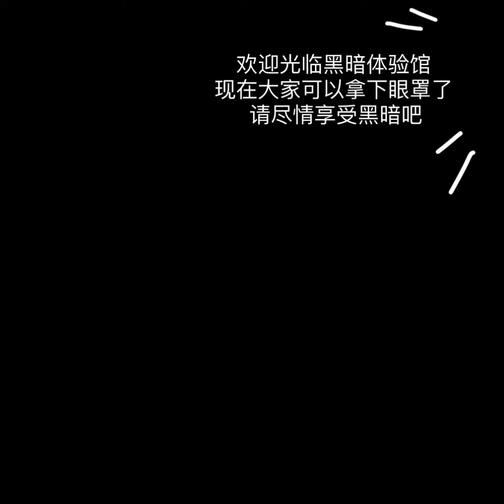【俊哲原创漫画】一千零一夜故事- 番外 当新CP影子参加1们和0们的团建时 嗯 正片有多刀 番外就有多沙雕